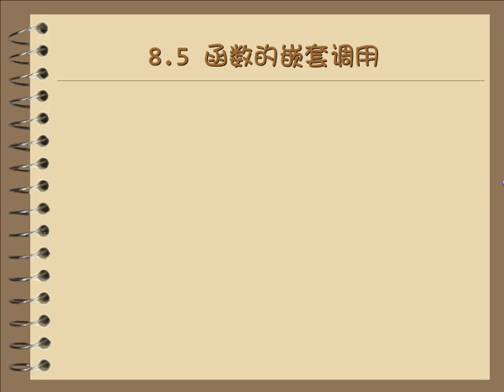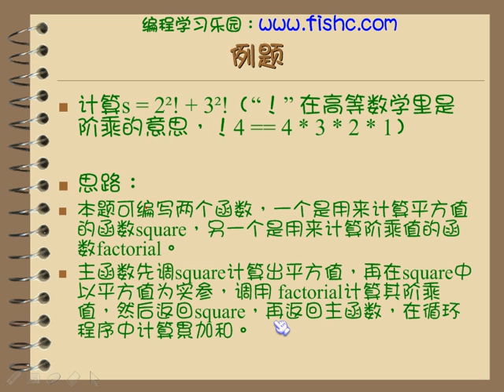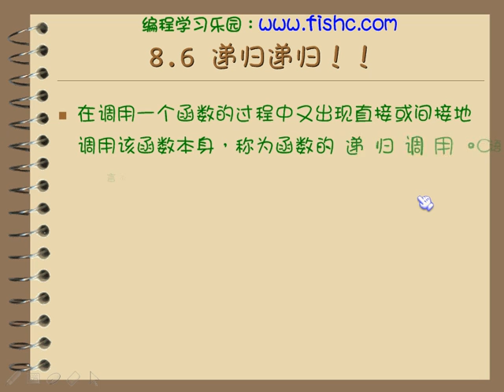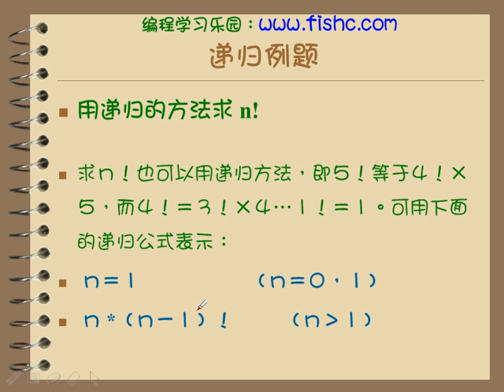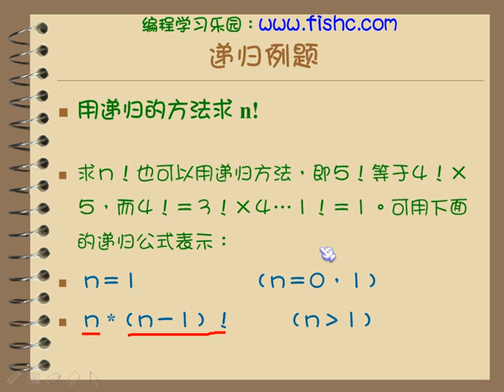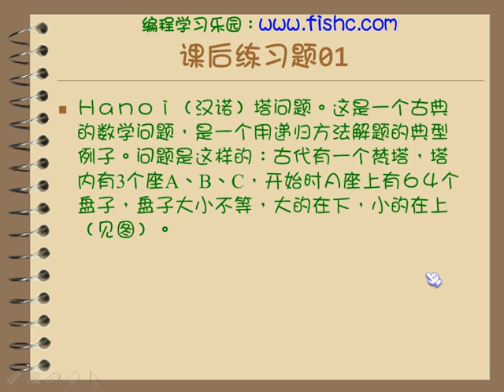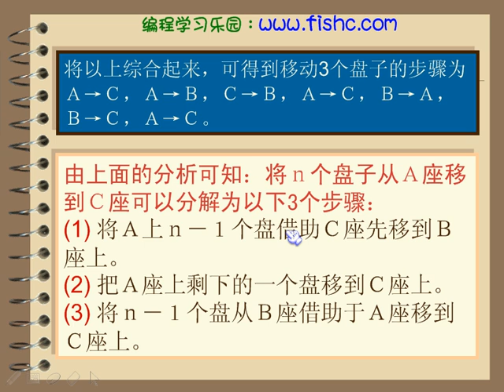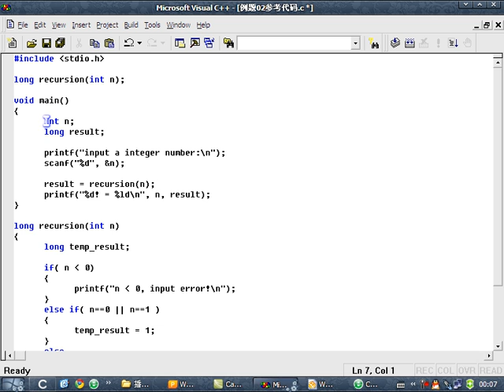036第七章 函数05